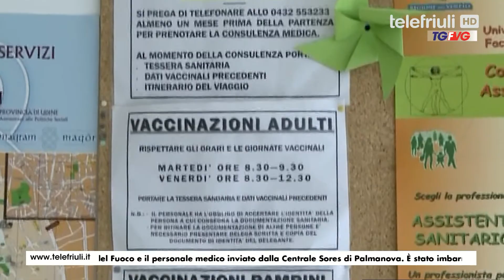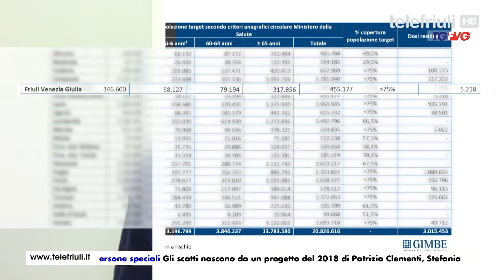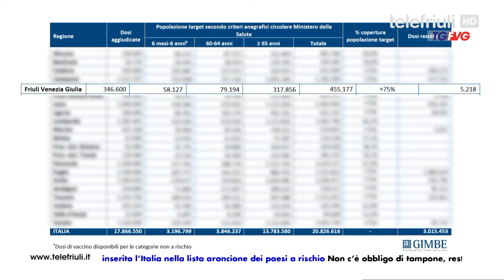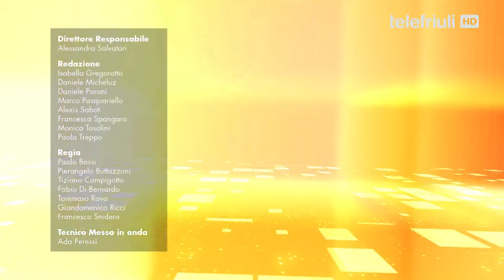Telegiornale Fvg ore 12 30 del 28 Settembre 2020